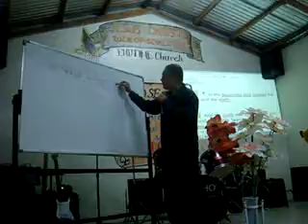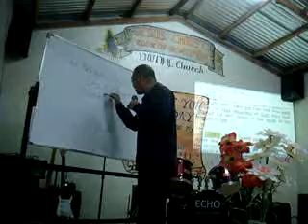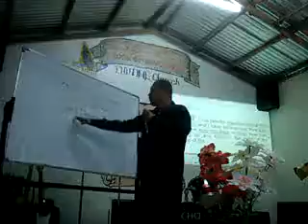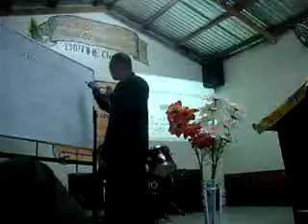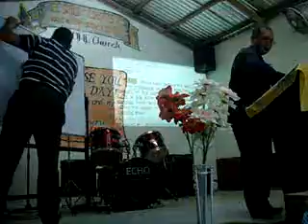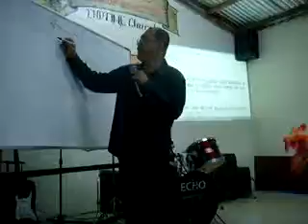3 STAGES OF THE WORLD BY BRO. LITO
SUNDAY
MANALITE
MINISTERIAL MEETIG